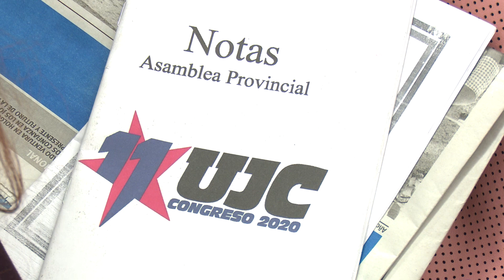Preside Machado Ventura Asamblea XI Congreso de la UJC en Las Tunas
En LasTunas se efectuó la Asamblea Provincial de Balance XI Congreso de la Unión de Jóvenes Comunistas, UJC. Previo al encuentro los jóvenes tuneros desarrollaron un amplio plan de actividades desde los comités de base para impulsar los diferentes proyectos socio-económicos de esta región oriental.